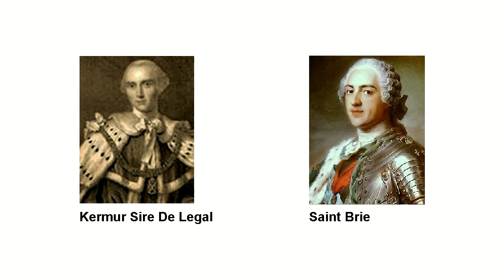Mate De Legal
LEGAL VS SAINT BRIE, París, 1750
BLANCAS NEGRAS 1. e4 1. e5
BLANCAS NEGRAS 2. Cc3 2. Cc6
BLANCAS NEGRAS 3. f4 3. d6
BLANCAS NEGRAS 4. Cf3 4. a6
BLANCAS NEGRAS 5. Ac4 5. Ag4
BLANCAS NEGRAS 6. fxe5 6. Cxe5
BLANCAS NEGRAS 7. Cxe5 7. Axd1
BLANCAS NEGRAS 8. Axf7+ 8. Re7
BLANCAS NEGRAS 9. Cd5#
Jaque Mate de Kermur Sire De Legal en Paris, año 1750